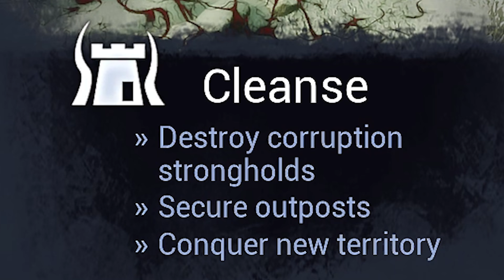ABSOLUTELY THE MOST TERRIFYING SURVIVAL GAME YET! - Lovecraftian Survival - Fade to Silence Gameplay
Fade to Silence Early Access Gameplay - Welcome to Fade to Silence! Fade to Silence is a new survival game set during a cold apocalypse in a world filled with the most unspeakable creatures!

Want more Fade to Silence Early Access Gameplay? Let me know down below!

About Fade to Silence:
Can you survive in a world of unrelenting winter, fighting not only hunger and monsters, but also nature itself?

In order to survive and overcome all challenges, the player needs to attract followers, bringing them into thei refuge. Each individual skillset and character traits grants access to higher tier resources and gear. Without such advances, the player character can scavenge only the barest necessities, crafting makeshift tools and weapons.

Fade to Silence introduces the many dynamics of a harsh winter climate to a complex, character-driven, group survival experience. The dynamic weather system adds to the immersion of survival in a cold, corrupted world. Survival depends on how well the players read weather patterns, and if they come to the right conclusion - look for shelter or press home. The dynamic snow displacement leaves a realistic path by both player character and NPC. This telltale sign will tell you regions where it is good to hunt and regions where monsters are roaming.